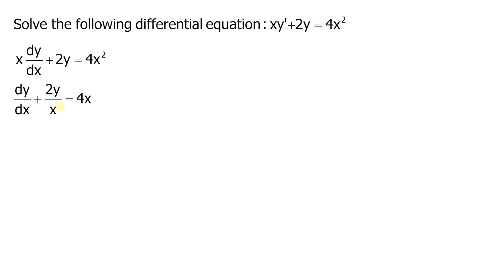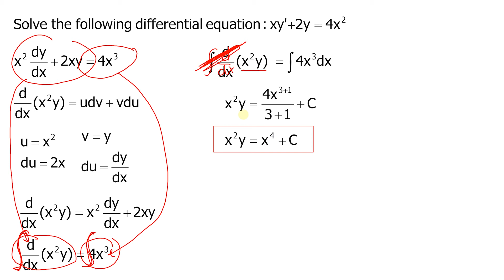Integrating Factor (Problem 2)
This video explains how to easily use integrating factors in solving differential equations.